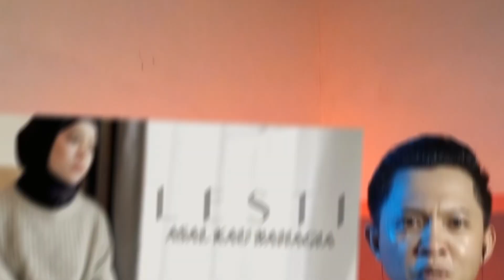REACT LESTI KEJORA Cover (ASAL KAU BAHAGIA - ARMADA) Bikin tambah MERINDING Sumber Dakwah Official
reaction lesti kejora, reaction lesti kejora insan biasa, reaction lesti kejora terbaru, reaction lesti kejora sekali seumur hidup, reaction lesti kejora rumah singgah, reaction lesti kejora lentera, reaction lesti kejora hati yang kau sakiti versi korea, react lesti kejora, sahrul khan reaction lesti kejora, bts reaction lesti kejora

lesti kejora asal kau bahagia